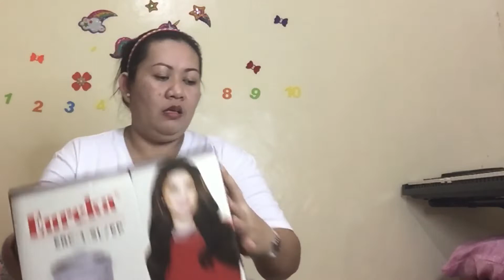FAMILY REUNION 2018 | FAMILY IS LOVE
Dahil part kayo ng family ko heto ang kunting kasiyahan ng aming pamilya sana wag kayong mag sawang sumuporta sa aming munting Channel at maraming maraming salamat sa mga walang sawang sumusuporta sa amin hwag kalimutan mag like at subscribe Thank you we Love you all...

FAMILY REUNION